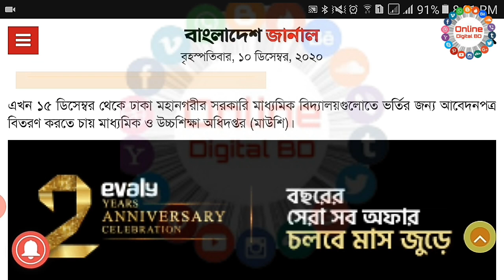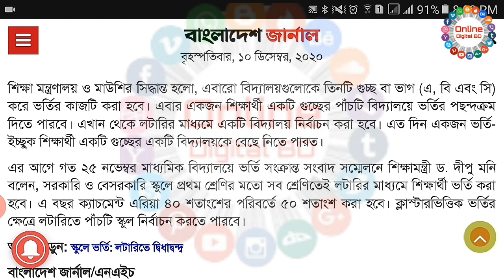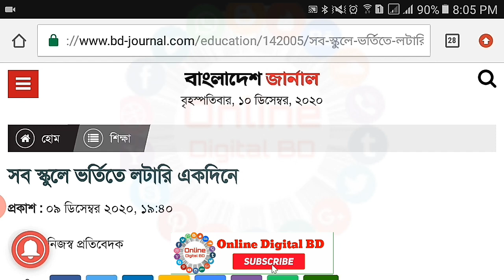৬ষ্ঠ থেকে ৯ম শ্রেণির ভর্তির চূড়ান্ত সিদ্ধান্ত প্রকাশ | মাধ্যমিকে ভর্তি নিয়ে বিস্তারিত জেনে নাও